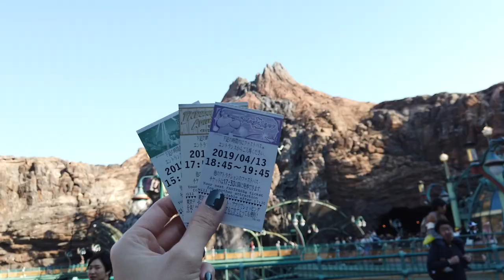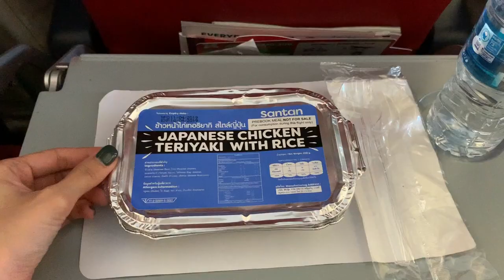vlog#4 : Running luggage @ Japan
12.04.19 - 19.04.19 : Tokyo - Toyama - Nagoya - Hakone, Japan

Travel with parents today, no (money) problem.